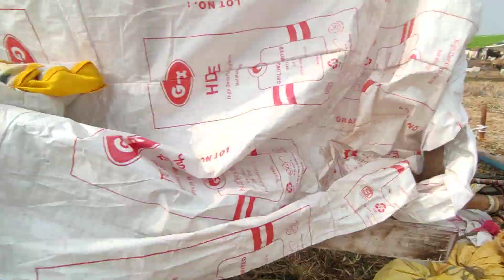Google Cattil Pair // festival in Karnataka 2022 //Prabhu lingeshwara Swamy festival 2022.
అందరికీ వందనాలు 🙏🙏🙏🙏.

ఈరోజు గూగుల్ కర్ణాటక లో జరిగినటువంటి శనివారం ఎద్దుల సంత కైతే వెళ్లడం జరిగింది🔥😎 .అందులో వచ్చినటువంటి ఏ రేట్ నుంచి నేటి వరకు అనగా నుంచి ఱ వరకు కలిపి వీడియో చేయడం జరిగింది 🤷🌝.మీరు కూడా ఇలాంటి వీడియోస్ మరిన్ని కావాలంటే కచ్చితంగా మన ఛానల్ ను సబ్స్క్రైబ్ చేసుకోండి.🏇🏇 అదేవిధంగా పక్కన ఉన్న గట్టిగా కొట్టండి చూస్తూనే ఉండండిి🌅🌅. మా శివ ఏటుజెడ్ ఛానల్ ను ప్రతి ఒక్కరు రైతులకు సంబంధించిన ఏ ఒక్క చిన్న విషయమైనా కూడా మీకు అందించడానికి అయితే నేను కృషి చేస్తాను☔☀️. మీరు కూడా నన్ను సపోర్ట్ చేస్తారని కోరుకుంటూ ఇలాంటి మరెన్నో చేయడానికి నేను ప్రయత్నిస్తానుు🌙🌍 .ముఖ్యంగా రైతులకు సంబంధించిన ఛానల్ అని కూడా చెప్పుకోవచ్చు ఎందుకంటే ప్రతి ఒక్క రైతు మన ఛానల్ ని చూసి ఉపయోగకరంగా ఉంది అని చెప్పడంతో నేను కూడా మీకు అనుగుణంగా చేయడానికి ప్రయత్నిస్తాను. 🐃🐑🐏అదేవిధంగా నా ఫోన్ నెంబర్ మీకు కావాలంటే నేరుగా నా వాట్సాప్ లింక్ కింద ఇస్తున్నాను ఆ లింకును క్లిక్ చేసినట్లయితే మీరు నేరుగా మీ దగ్గర లేకపోతే రైతుకు సంబంధించిన వాటిని ఖచ్చితంగా రూపంలో ప్రతి ఒక్క రైతుకు చూపించడానికి ప్రయత్నిస్తాను.🐃🐃

మా what's app link.